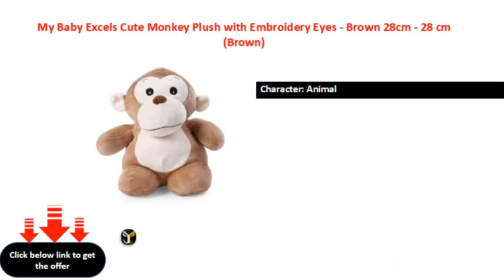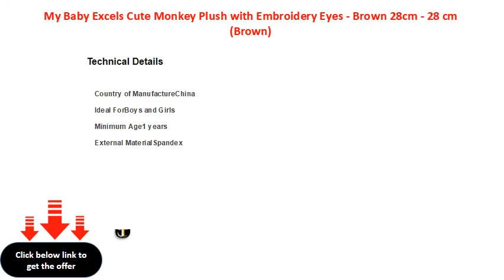My Baby Excels Cute Monkey Plush with Embroidery Eyes Brown 28cm 28 cm Brown